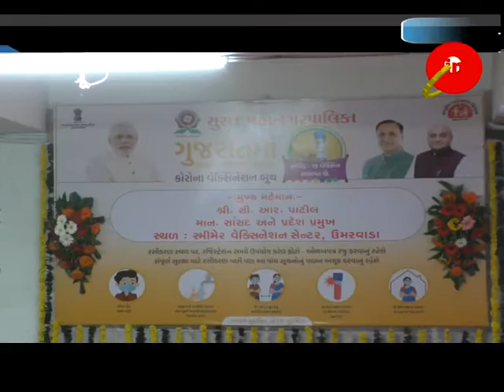સુરતની સ્મીમેર હોસ્પિટલમાં ભાજપ પ્રદેશ પ્રમુખ સીઆર પાર્ટી ની ઉપસ્થિતિમાં રસીકરણનો કરાયો પ્રારંભ